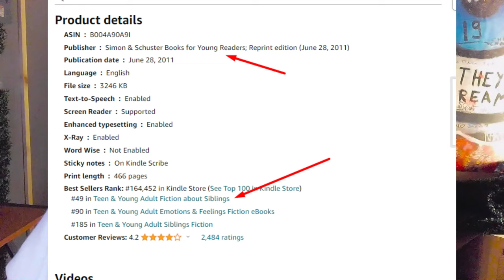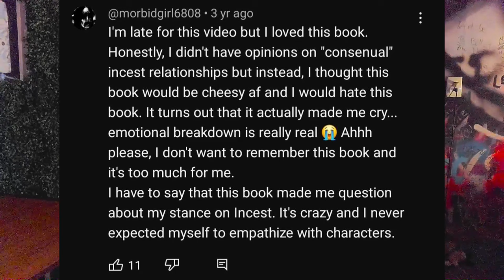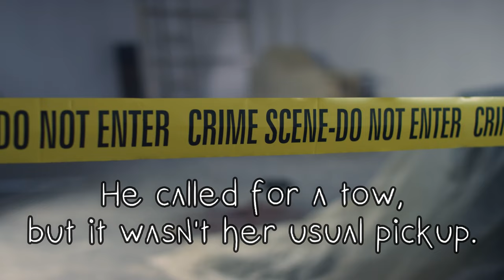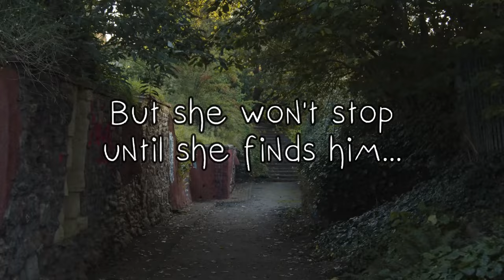The "YA Sibling Romance" That "Changed Peoples Minds." | Forbidden by Tabitha Suzuma